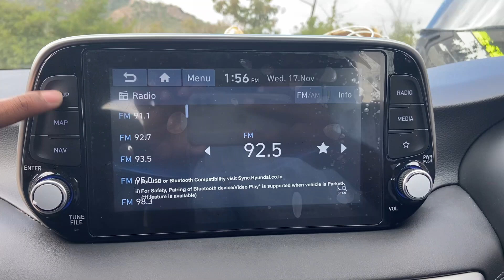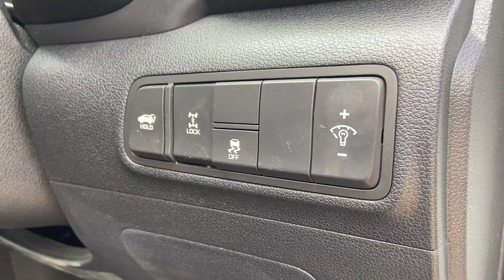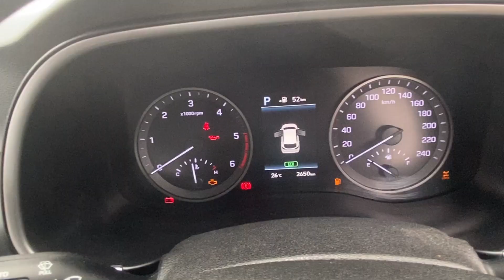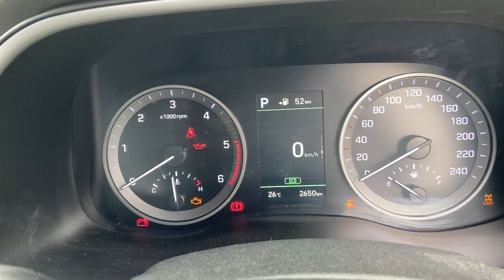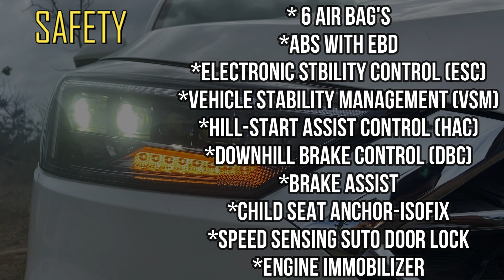Hyundai Tucson Facelift Review - Worth in 2021 ?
Hi guys, here is the new video on 2021 Hyundai Tucson Facelift detailed review in Telugu. Tucson Facelift is it worth to buy in 2021 all wheel drive HTRAC version car, lets find out what is the car and how it performs, see full of Hyundai Tucson Facelift GLS 4WD HTRAC.

Showroom Detail's
*Lakshmi Hyundai
*LB NAGAR HYDERABD.
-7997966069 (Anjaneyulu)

Time Stamps:
00:00 Introduction
00:54 Price
01:00 Exterior
03:57 Fuel Tank Capacity
04:55 Rear Tail Gate
05:36 Tail Pipes
06:21 Boot Space
07:58 Interior
10:44 Sunroof
11:26 Steering Controls
12:40 Engine Detail's
13:30 Safety
13:38 City Driving
18:49 Highway Driving
26:36 Fuel Economy
26:42 OFF ROAD Driving
28:45 Rear Seat Comfort